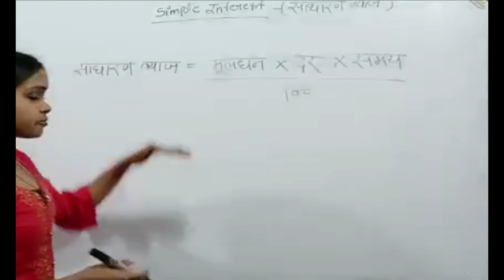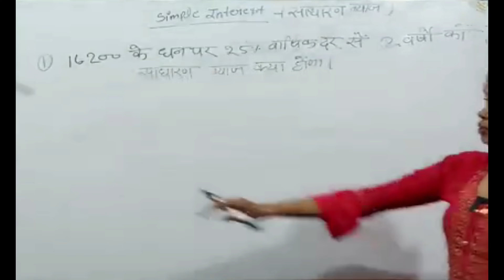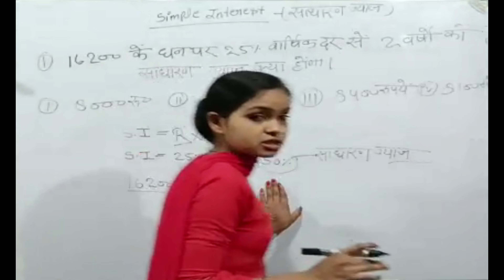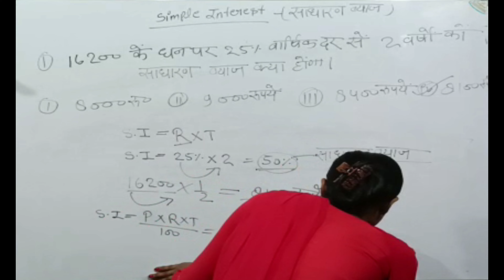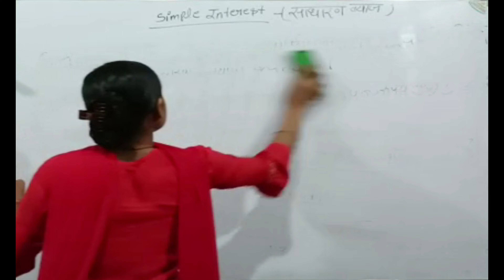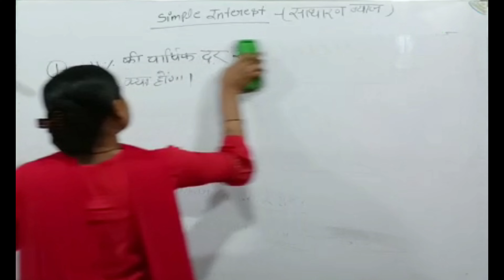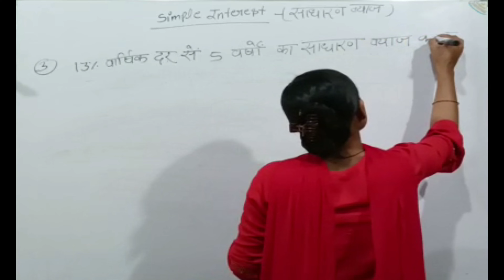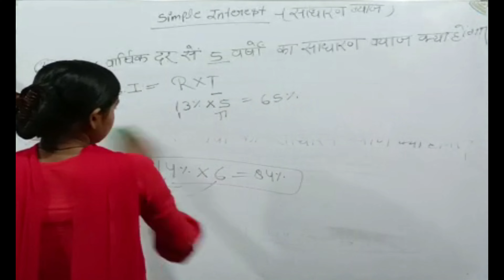simple interest questions with solutions in hindi | Simple Interest ( साधारण ब्याज ) | tks india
Our channel is about Technology. We cover lots of cool stuff such as computer technology latest updates and english